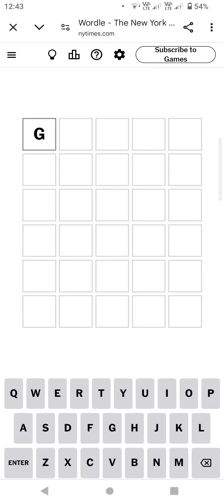Wordle in 1.00